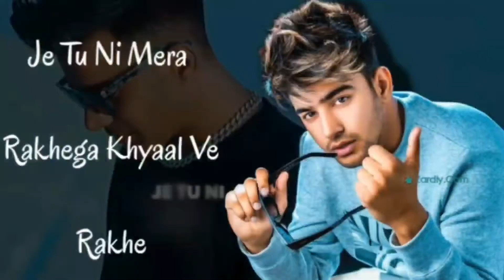Dron is Gas Manak!!!!!!!!